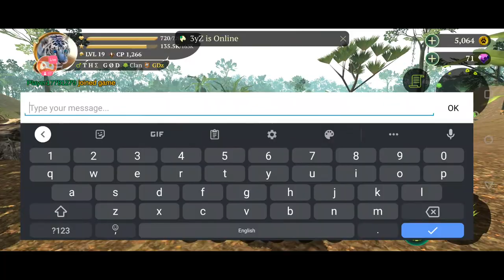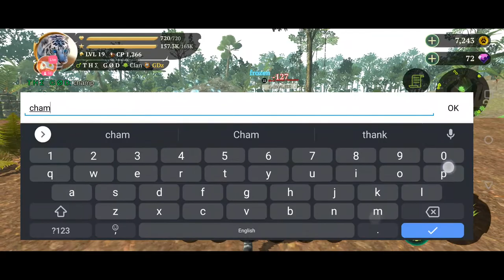🔴 LIVE | NEW UPDATE!!! | HIM THE GOD | THE TIGER ONLINE RPG SIMULATOR GAME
HTG goes over the new update on The Wolf Online RPG Simulator Game.

Explore the wild jungle as a powerful tiger! This visually stunning RPG will let you develop your character and upgrade your skills to become the strongest cat out there. Try your skills in one of two modes: CO-OP or PVP - everything in Online Real-Time Multiplayer. Play with your friends and people from all over the World!

Beautiful environment
Realistic animals
Smooth performance

Meet other tigers in real time and conquer the jungles and forests! With them or against them - it’s up to you, but you’re never alone in the wilderness. Join players from all around the World!

Add your friends and family and play together! Join and invite other players in game to create your dream team. It’s never been easier!

CHARACTER CUSTOMIZATION

Create your own tiger! Choose your favorite - the Asian Tiger? White Tiger? Or maybe the rare Gold Tiger? Whichever reflects your character the best - it’s all up to you!

RPG SYSTEM

Decide which attributes to develop and which skills to upgrade to become the strongest out there! Choose wisely, because you’re the king of your own destiny!

AMAZING GRAPHICS

Starting from your den all the way to the depths of the forest, the high-end graphics will leave you amazed. Chase the realistic animals and enjoy the beautiful environment!

Choose your gameplay style! The hunting mode lets you cooperate with other players and search for bigger prey together. If you need more, try yourself in the PVP mode and fight against a team of enemy tigers. Be prepared for tough battles!